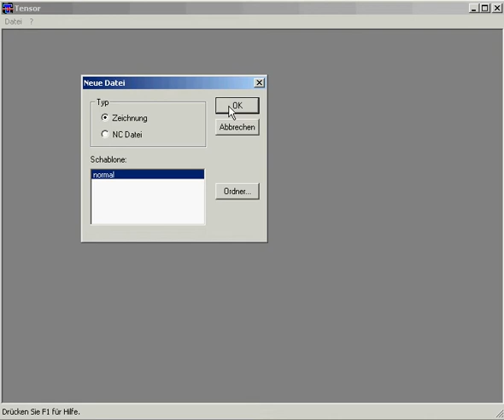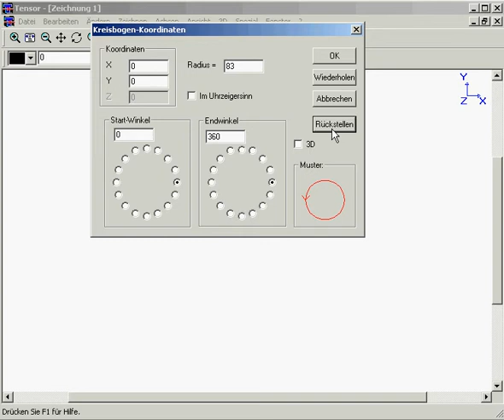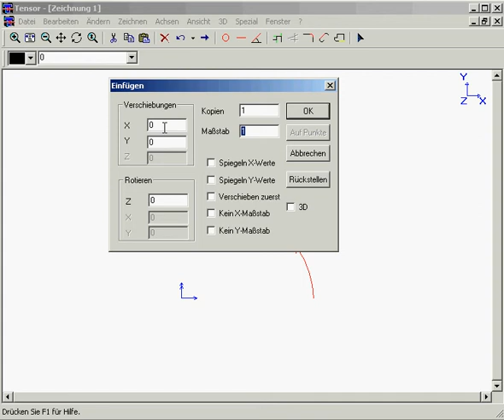Einfaches 2.5 CAD für €199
Statt skizzieren auf Papier, können Sie jetzt mit ein billiges, trotzdem leistungsstarkes, Cad-Programm ihre Zeichnungen digital erzeugen